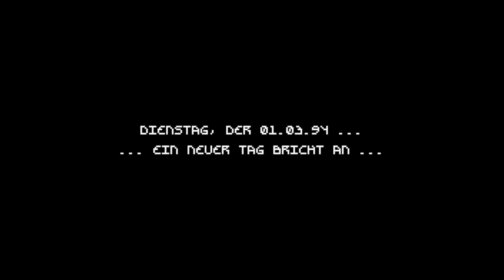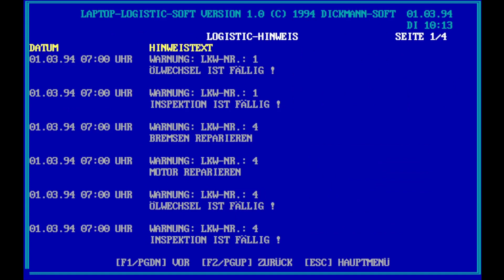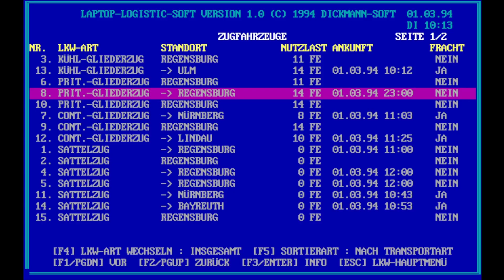Let's Play Der Planer 1 - 040 Neues Monat altes Leid?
Wir starten in den zweiten Monat bei Eddys Go Away. Unser Fuhrpark ist sehr wartungsintensiv und stark im Rückstand - hoffentlich fliegt uns das nicht um die Ohren.